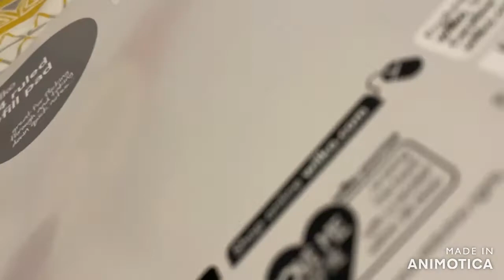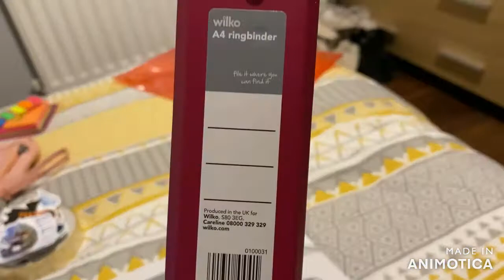watch me get my stuff ready for college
this video is not to brag in any way shape or form hope you enjoy it .